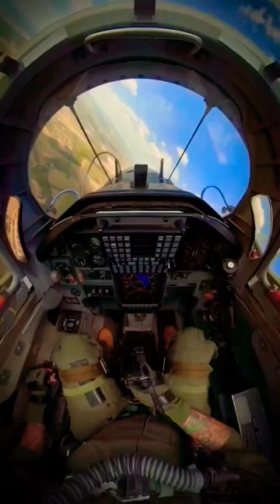CUT THE ABOVE|| pilot life|| cockpit view|| Fighter plane || jet plane 4k view